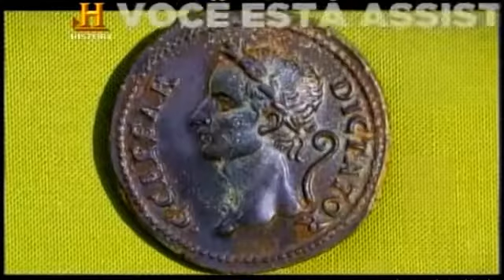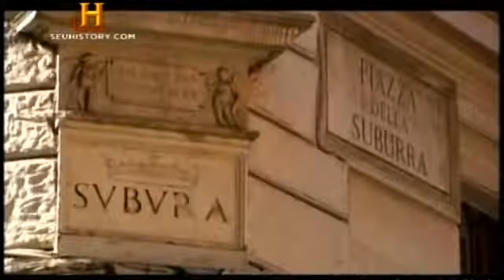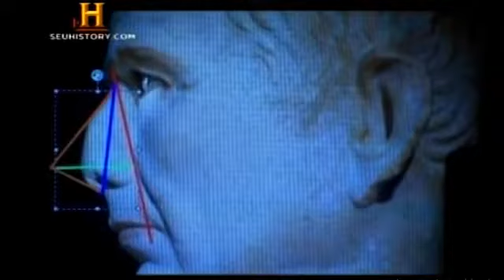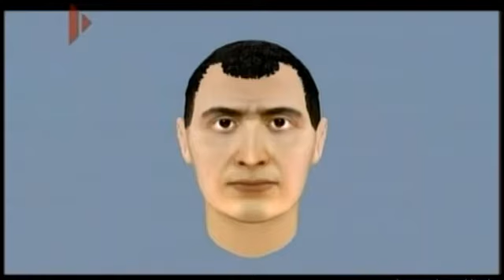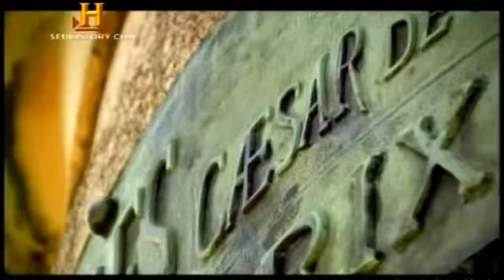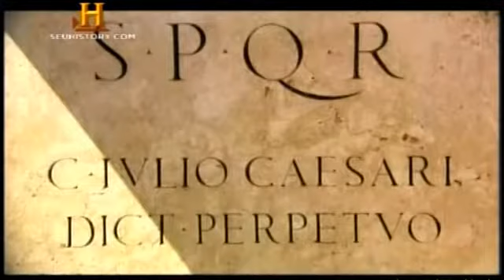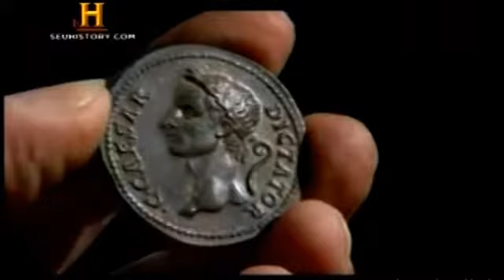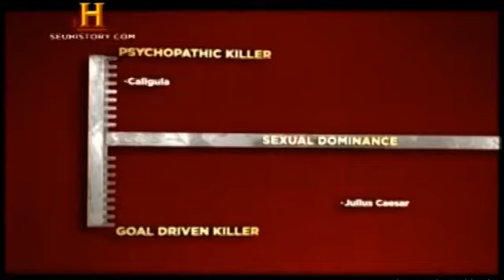Série: Ícones do mau comportamento - Julio Cesar (50 a.C) History Channel